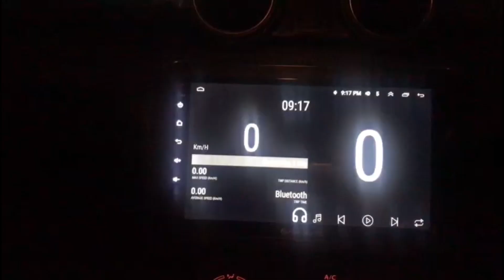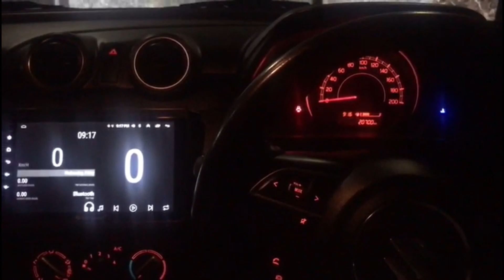Gurgaon to Delhi Jaam(Ye SaZa Hai)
insta ID sahilmalik5924

Top Indian Vlogger List